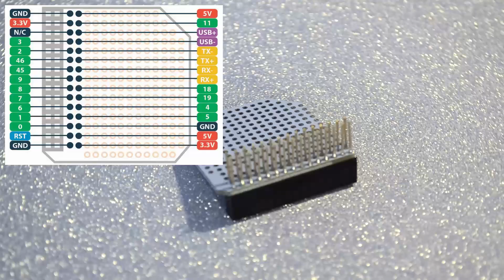С каких модулей начать изучение мини пк onion OMEGA 2?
Разберемся какие есть модули для изучения мини пк onion omega 2. С чего лучше начать и что может быть полезно начинающим радиолюбителям. Список модулей из ролика: Relay Expansion (Реле), Servo (PWM) Expansion (ШИМ), OLED Expansion (дисплей), Ethernet Expansion, NFC & RFID Expansion (беспроводные метки), ADC Expansion (АЦП), Proto Expansion (макетная плата), GPS Expansion.
Хочешь больше роликов по omega2 и diy iot системам? 73!